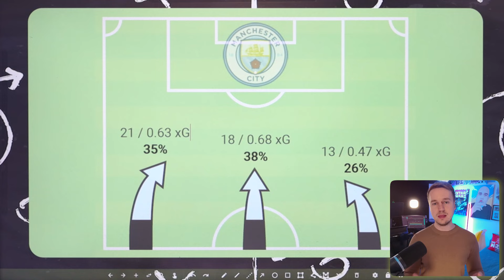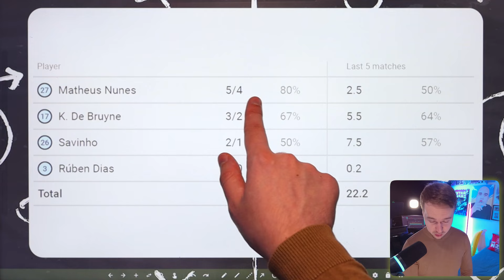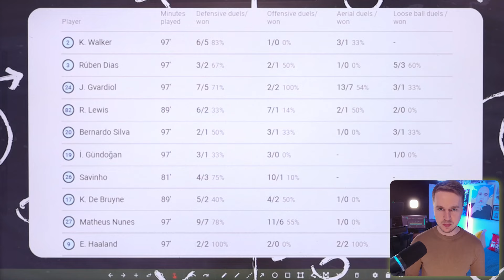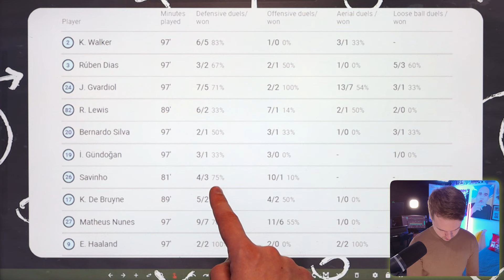Guardiola's Nunes Dilemma is Weird | Crystal Palace 2 - 2 Man City Analysis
Man City and Guardiola abandoned the right wing in favour of the left. Pep fielded Nunes on the left rather than in midfield.

In this post-match analysis, I focus on the lack of a right wing threat from City, the bizarre usage of Matheus Nunes, and City's fragile centre.

Amazon (click this link and anything you buy on Amazon will support me)

// SOCIALS 💅

LNobbins x

Man City, Man City Analysis, Man City Tactics, Guardiola Tactics, Football Tactics, Premier League Tactics, Haaland, Foden, Nunes